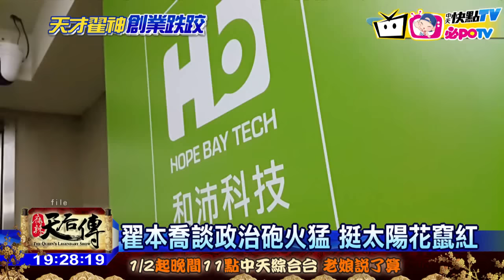20170104中天新聞 「翟神」經歷傲人 創業之路卻栽跟斗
被網友封為翟神的翟本喬，堪稱是智商200的天才，曾在google擔任主任工程師的他，回台後先進入台達電，在2013年選擇自己跳出來，創立雲端公司「和沛科技」，也因為給員工的福利好，還被外界稱做是「佛心企業」，沒想到如今創業之路，卻遭受挫折。